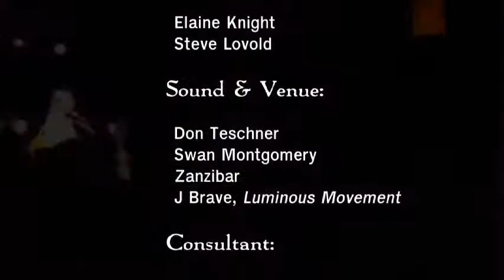Fantuzzi Concert Demo